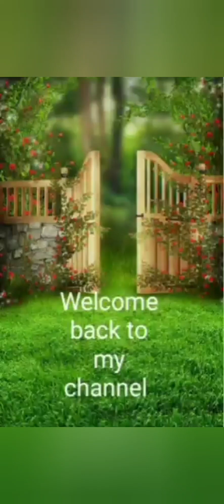My Shimla - Manali Travel Dairy In Gujarati | Shimla - Manali Tour May - 2023 | Part - 1